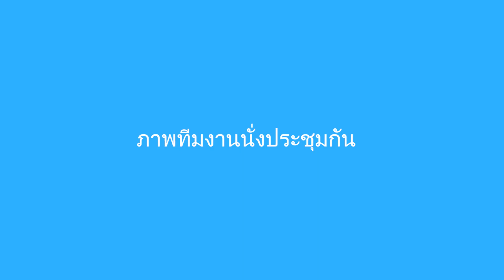ชวนเรียนผลิตหนังสั้นเบื้องต้น How to Make a Short Film ที่แพลตฟอร์ม E-learning หอภาพยนตร์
บทเรียนออนไลน์ เรื่อง การผลิตภาพยนตร์สั้นเบื้องต้น โดย สถาบันหนังไทย หอภาพยนตร์ (องค์การมหาชน) เปิดให้เข้าเรียนแล้ววันนี้ที่